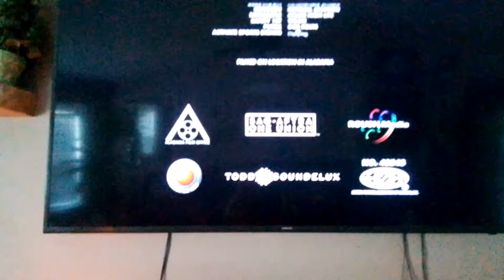Closing Logos - Mom's Night Out On Starz Kids And Family